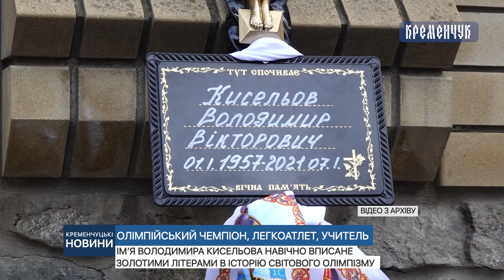Ім’я Володимира Кисельова навічно вписане золотими літерами в історію світового олімпізму